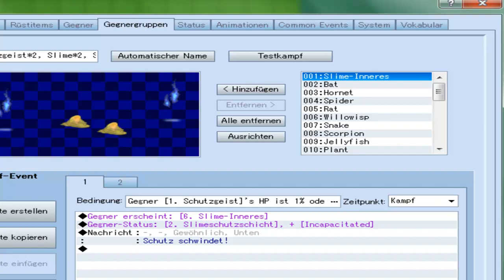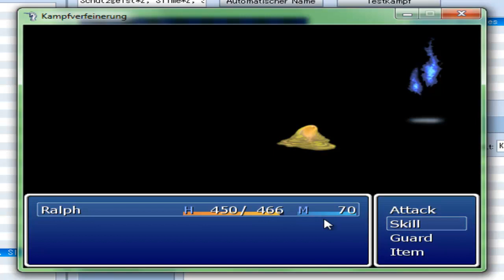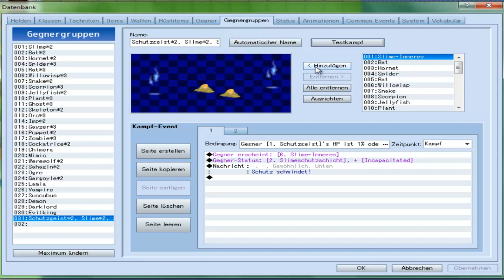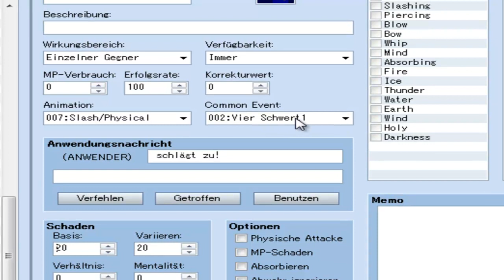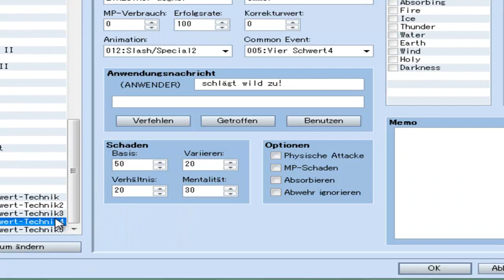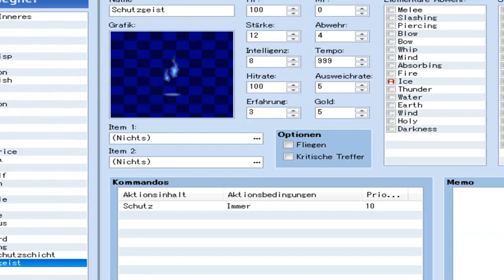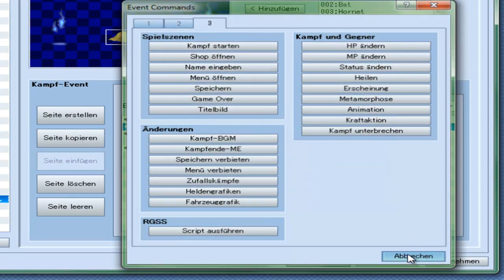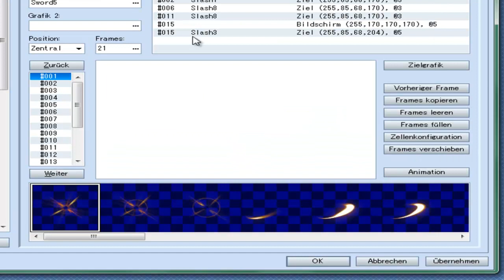Kampfverfeinerungen - RPG Maker VX - Tutorial 24 [ deutsch / german ]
Einige Verbesserungen, die man für spaßigere Kämpfe verwenden kann! Meines Erachtens nach sehr wichtig, auch wenn viele Elemente bereits einmal aufgetaucht sind. Kämpfen wird leider wenig Aufmerksamkeit beim Makern geschenkt (wie man ja leider auch an meinen Tutorials sehen kann: 1 oder 2 Videos zu Kämpfen, ansonsten nur anderes) , dabei sind es doch gerade die Kämpfe, mit denen man beim Rollenspiel am meisten Zeit verbringt.
Wie immer gilt: Bei Fragen oder Anregungen keine falsche Scheu zeigen ;)
Hat dieses Tutorial geholfen? Wenn nicht, meld dich einfach mal via PN! Wenn ja, würde es mich freuen, wenn du meine Autorenpage liken könntest!
Außerdem ist mein Buch im Handel erhältlich. Ein Blick kann ja nicht schaden ;)